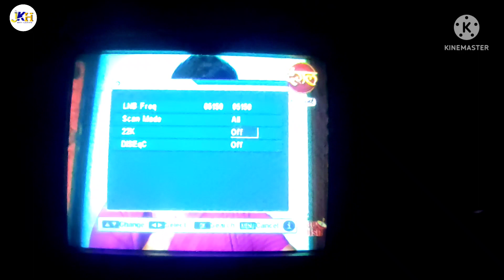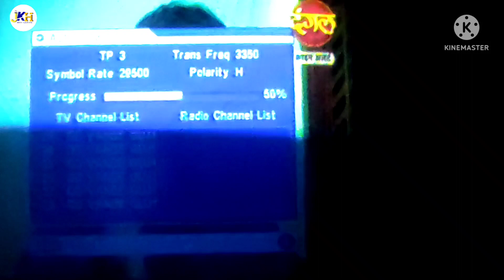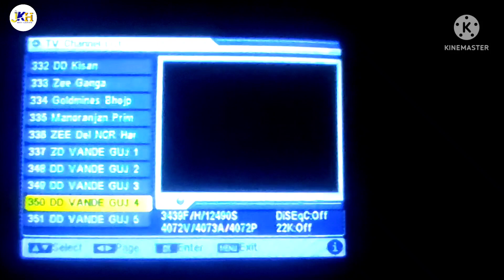1 जून स्टार उत्सव सहित चारों चैनल फिर से शुरू हुए | DD free dish full channel list 1st june MPEG 2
1 जून स्टार उत्सव सहित चारों चैनल फिर से शुरू हुए | DD free dish full channel list 1st june MPEG 2